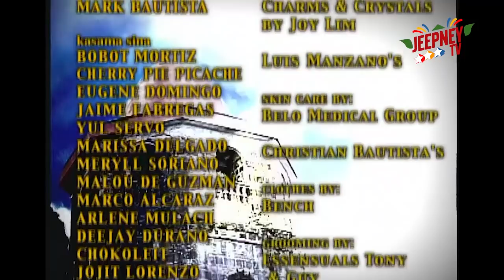Kampanerang Kuba: Full Episode 125 | Jeepney TV